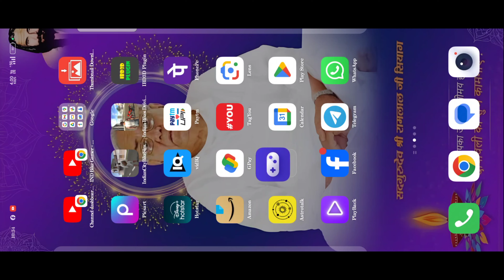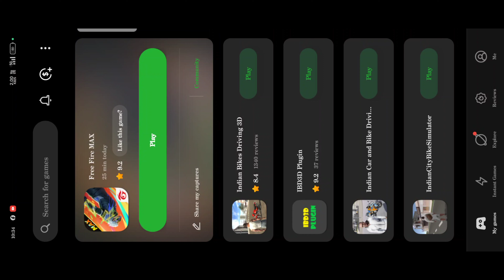VOICE CHANGER DOESN'T SUPPORT !! HOW TO CHANGE VOICE FREE FIRE IN OPPO, REALME & ONEPLUS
--- 🔑 TAGS 🔑 ---

                ---  My Self Bittu And I'M From Bihar. My Game Name Is Demon ✓✓ And Game UID - 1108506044

Free Fire Max Top Servers 🎯

1:- INDIA SERVER 🇮🇳
2:- BRAZIL SERVER 🇧🇷
3:- SINGAPORE SERVER 🇸🇬
4:- BANGALADESH SERVER 🇧🇩
5:- THAILAND SERVER 🇹🇭
6:- RUSSIA SERVER 🇷🇺
7:- AMERICA SERVER 🇺🇸

Notice -

MAX Battle Royale Experience

[Guild 2.0]

Say hi to the revamped Guild system! Play matches with guildmates and earn Activity Points that can level up your guild and unlock awesome goodies at the Exchange Store. Participate in Guild Wars to put your teamwork to the test on a Battle Royale fighting pit and get bonus rank points!

[Battle Royale Adjustments] New methods of earning FF Coins to better balance the in-match economy. New items and attachments to diversify your battle strategies!

[Snow in Bermuda]

The entire island will be blanketed with beautiful snow, while Peak will have gentle snowfall and deeper snowpacks. Additionally, water surfaces on the island will transform into ice.

[New Character]

Ignis, the rebellious teenager, is all about fighting injustice. He forms a fire screen that obstructs view and causes burning damage instantly and over time to enemies who pass through.

[Fast-paced, deeply immersive gameplay] 50 players parachute onto a deserted island but only one will leave. Over ten minutes, players will compete for weapons and supplies and take down any survivors that stand in their way. Hide, scavenge, fight and survive - with reworked and upgraded graphics, players will be richly immersed in the Battle Royale world from start to finish.

[4-man squad, with in-game voice chat] Create squads of up to 4 players and establish communication with your squad right from the start. Lead your friends to victory and be the last team standing victorious at the apex!

           RPM - 5$

                OM VASHUDHARE SWAHA